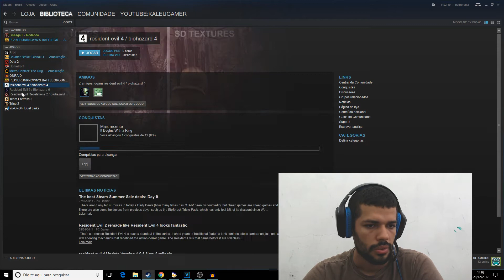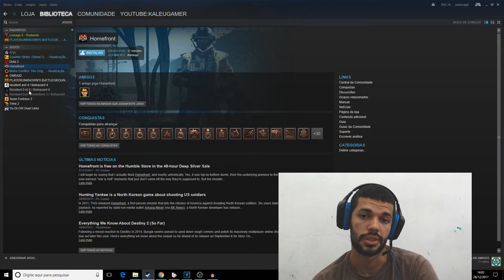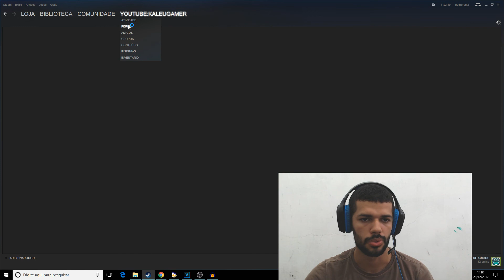Estou de Volta com o Canal - NOVIDADES etc!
Curte 👍 Compartilhe 📣 Comente ✍ Favorite  ✚

Iai pessoal, estou finalmente de volta com vídeos aqui no canal, fique ligado que vem muita novidade, gameplays etc.

👍 Obrigado a todos, vlw !